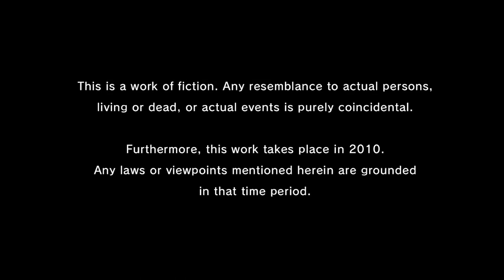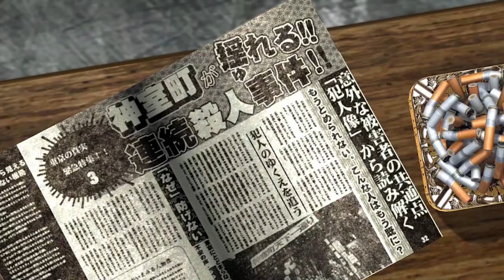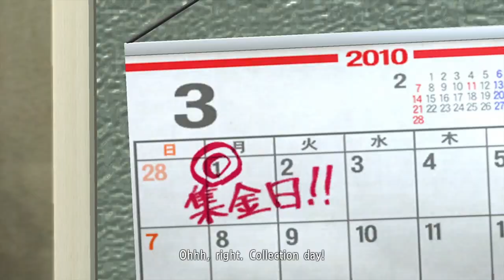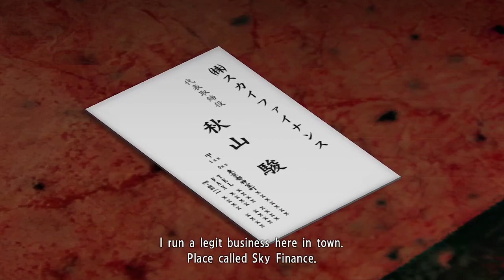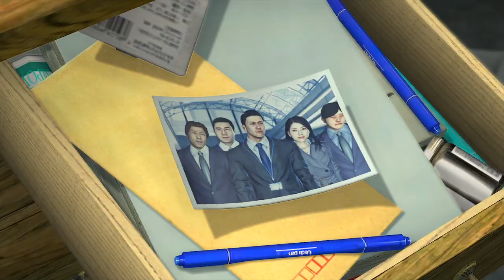Yakuza 4 Remastered [PC] - Walkthrough (FILIPINO) | Part 1 [1080p] [60fps]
silent PL plays (Yakuza 4 Remastered) Part 1 | 60fps ULTRA|MAX

Yakuza 4 Remastered:
Loan shark Shun Akiyama drops in to visit Hiroshi Kanemura, an aging yakuza patriarch, and learns that two members of the Ueno Seiwa Clan, An organization once in the midst of a power-struggle with the Tojo Clan in 1985, are causing a disturbance at a nearby club. Hoping to prevent an incident, Akiyama beats up the two men just as Hiroaki Arai and his friend Takeshi Kido show. One of the men, Masaru Ihara, then shoots Arai and flees. Akiyama returns to his office to find Arai next to Ihara's dead body, having just shot him. Arai flees, and Akiyama is arrested for the murder. His secretary Hana gets him released, but the arresting officer, Junji Sugiuchi, warns Akiyama to stay clear of any further involvement with the yakuza.